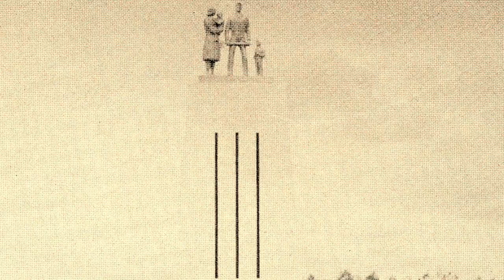Grievous Angels - Reesor Crossing Tragedy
c) Tom C. Connors
From the Grievous Angels Hanging Songs album available on bandcamp.